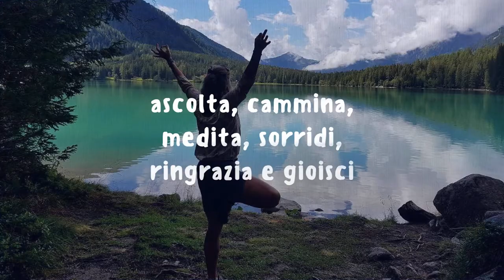Yoga nel Verde 🧘‍♀️ 🌲 🧘‍♂️ YogaWalking per respirare ed attraversare la Bellezza del Creato 💚 ૐ 💚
Vacanze Yoga in AltoAdige:
intorno ai laghi, sui prati, nei boschi, camminando per monti
Escursioni, pratiche, spazi e respiri ..
nel Verde della Creazione più bella!!
🌲 🧘‍♂️  ૐ🧘‍♀️ 🌲